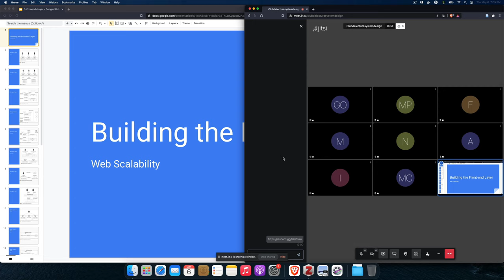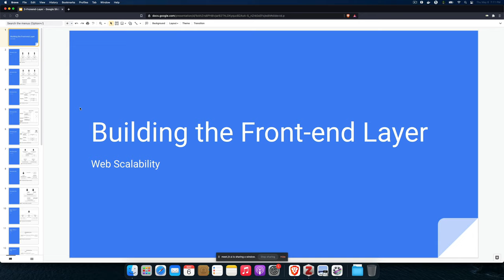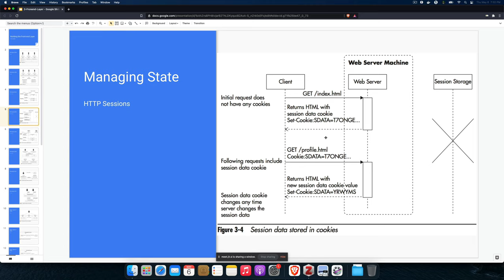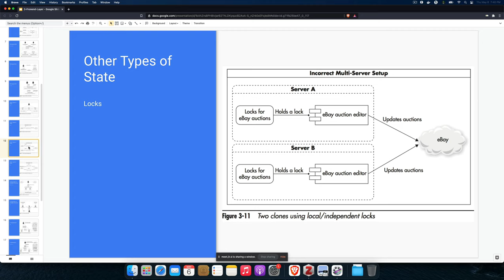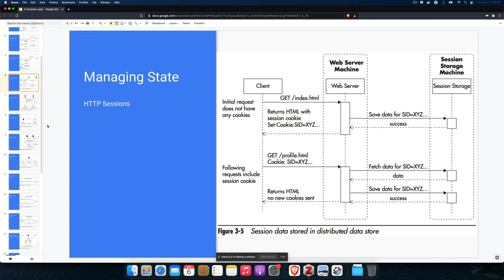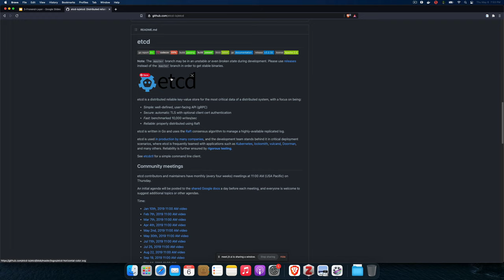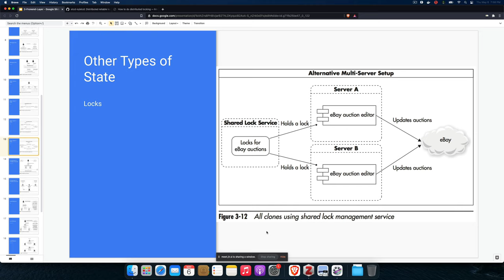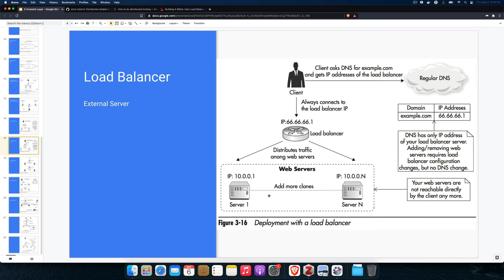Web Scalability for Startup Engineers - Capítulo 3 -Building the Front-End Layer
Club de Lectura Diseño de Sistemas
Web Scalability for Startup Engineers - Capítulo 1 - Core Concepts
Resumen realizado el 06/05/2021.